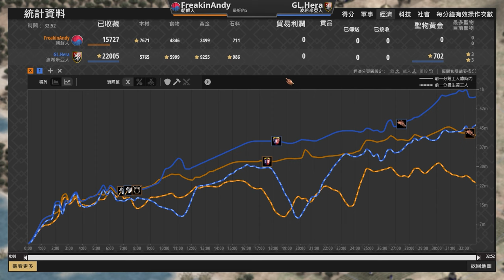【世紀帝國2決定版】Hera吃子戰術讓安迪變成翁中之鱉，互插大亨堡戰車大戰！ 朝鮮 vs 波希米亞